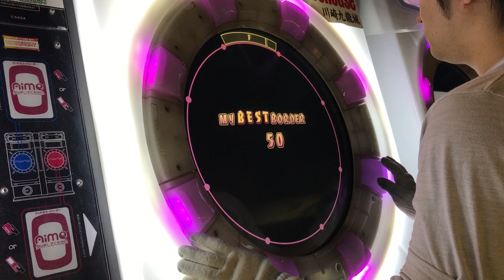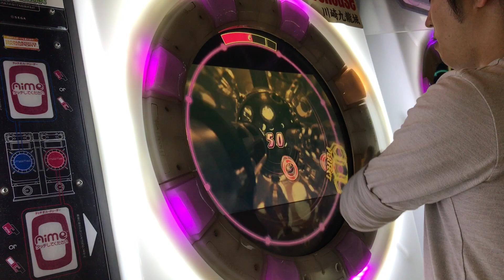【直撮りmaimai】 Black Out MASTER 理論値AP (Player:Anthoney)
Player:Anthoney (twitter→@DJ_CELICA)

縦連から間髪入れずにイーチブレイク。